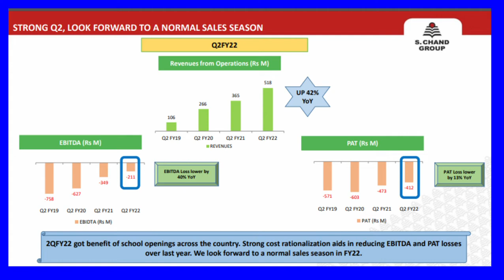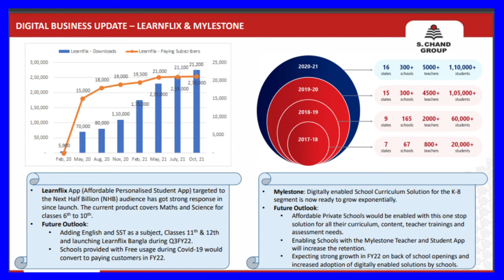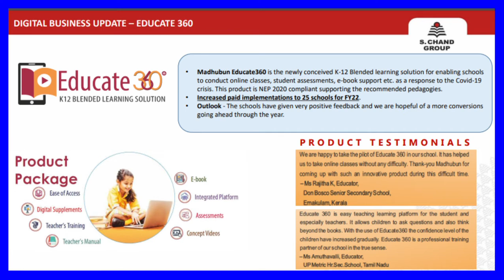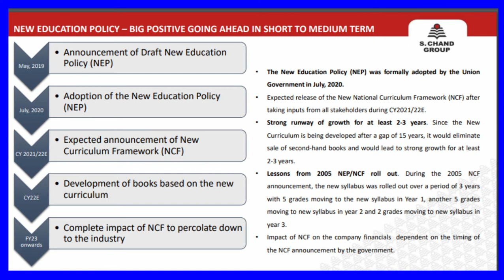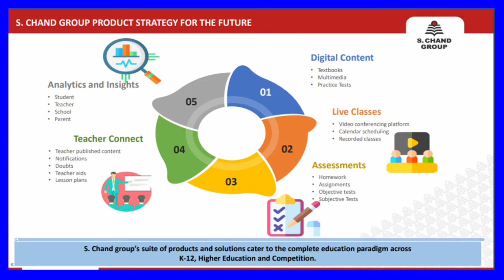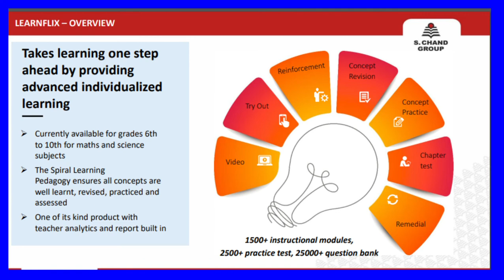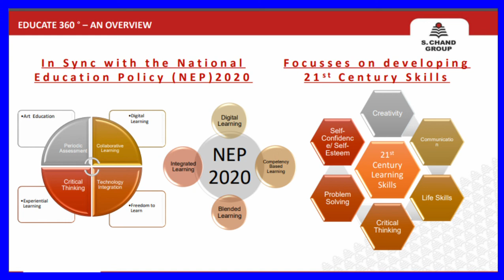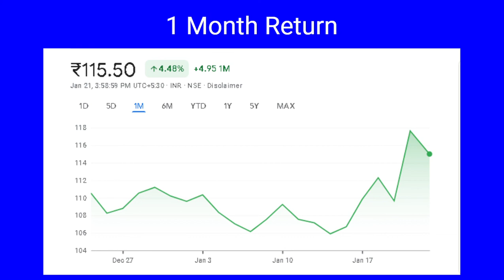S Chand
This is a video on S Chand & Company Limited a company that is into School text book and edutech with a variety of online products for K-12 segment.

In this vide we walk through the products and services of the company.  WE also look a the future business prospects and growth.